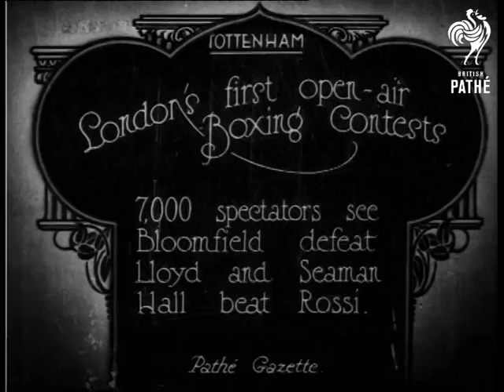London's First Open Air Boxing Contest (1922)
White Hart Lane, Tottenham, London.

Full titles read: "LONDON'S FIRST OPEN AIR BOXING CONTEST - 7,000 spectators see Bloomfield defeat Lloyd and Seaman Hall beat Rossi.

Intertitle reads: "Jim Smith beat Pat King for Dockland Settlement Championship." Various shots of a boxing match in progress one of the fighter has a moustache (it could possibly be the Jim Smith and Pat King match)

Intertitle reads: "A roar greeted Wally Packard and Joe Bowker's famous Comic Boxing Match. L/S of Joe Bowker and Wally Packard perform a variety of comical boxing moves in the ring, including moving around the ring in slow motion and falling over in a number of comical ways.

Various footage of other boxing matches underway.
 FILM ID:276.27